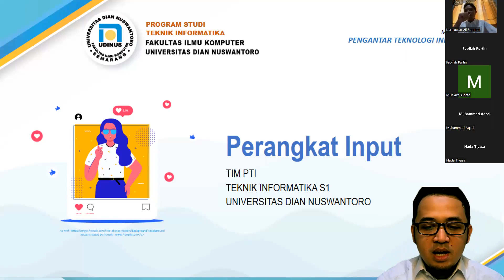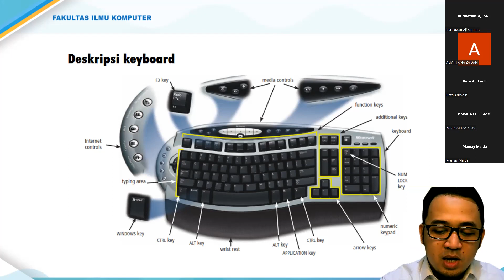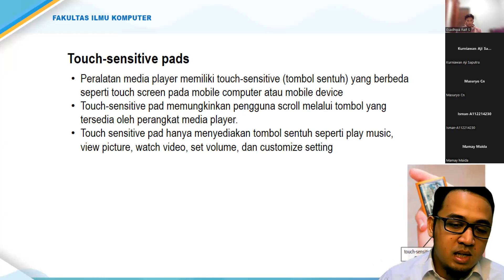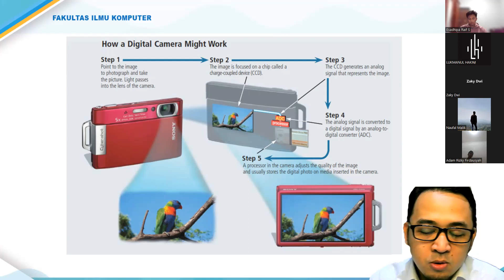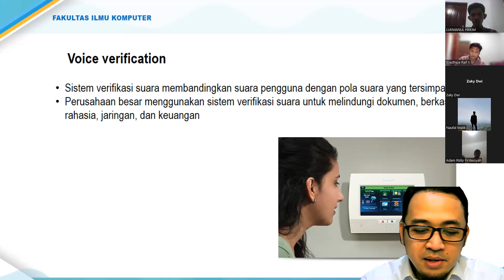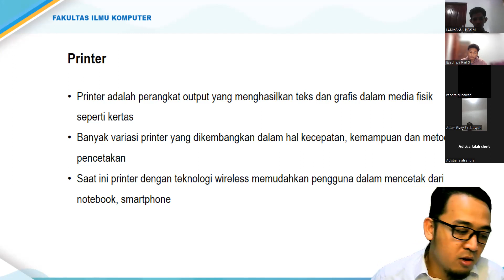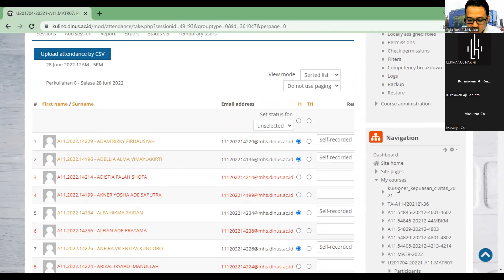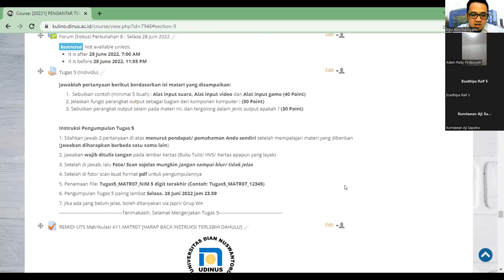Pengantar Teknologi Informasi || Perangkat Input dan Output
Merupakan rekaman perkuliahan mata kuliah Pengantar Teknologi Informasi, materi membahas mengenai Perangkat Input dan Output
Konten Berisi:
1. Berbagai perangkat input komputer dan perangkat game
2. Teknologi layar sentuh dan touchpad
3. Berbagai jenisinput untuk smartphone
4. Game Controller
5. Kamera Digital
6. Voice, Video, Scanner
7. Input Biometrik
8. Display device
9. Printer
10. Speaker, Headphone, Earbud
11. Berbagai perangkat output lain